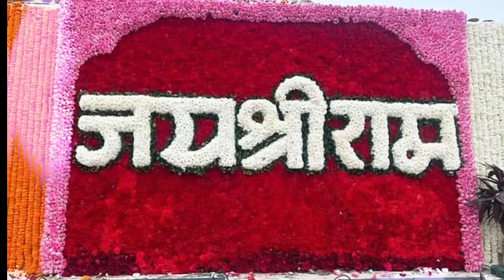Bharat Ka Batcha Batcha | Jai Shree Ram Bolega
Bharat Ka Batcha Batcha | Jai Shree Ram Bolega @AmraSobaiSanatani

bharat ka baccha baccha jai jai shree ram bolega
mere bharat ka baccha baccha jai shri ram bolega
bharat ka baccha jai shree ram bolega
bharat ka baccha
bharat ka baccha baccha dj song
bharat ka bacha bacha jai shree
mere bharat ka bacha bacha jai sr
bharat ka baccha song
jai shree ram bolega song
jai shree ram bolega dj remix song
bharat ka baccha baccha jai shree ram bolega
श्री राम
भारत का बच्चा-बच्चा जय श्री राम बोलेगा
जय श्री राम बोलेगा
ayodhya
joy shree ram
ram
ram mandir
ram temple in ayodhya
ayodhya ram mandir marg nirman
bharat returns to ayodhya
জয় শ্রী রাম
রাম মন্দির
রাম
সীতারাম
jai shree ram video
shree ram
ram mandir
sita ram
siya ram
jai shree ram new
shree ram status 4k
jai shree ram song
jai shree ram 2024
jai shree ram song status
ayodhya ram mandir
ram return to ayodhya
ram returns to ayodhya
ayodhya ka ram mandir
lord ram returns back to ayodhya
ayodhya ram mandir inauguration
ayodhya ram
rama ayodhya
ram in ayodhya